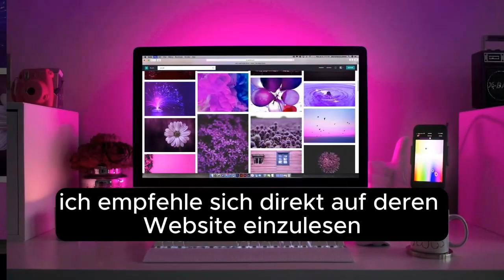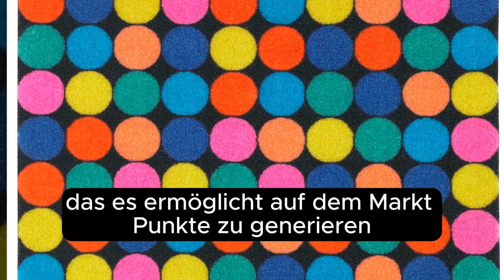2Pump Solution NFT Marketplace and Protocol mp4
Sind Sie auf der Suche nach einer unkomplizierten Airdrop-Möglichkeit, die nur minimalen Aufwand erfordert? Ihre Suche endet hier! Ich freue mich, Ihnen eine vielversprechende Airdrop-Möglichkeit vorzustellen, die lediglich eine schnelle Registrierung erfordert.
Verwenden Sie Code, um Punkte zu sammeln und der Konkurrenz einen Schritt voraus zu sein
https:/pump.markets Verwenden Sie den Code: 85449659